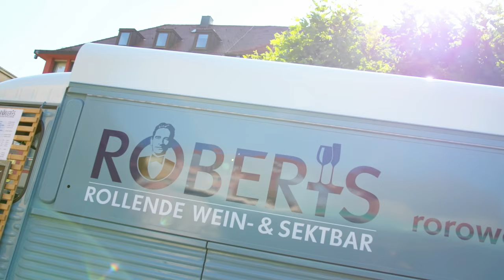Heilbronner Wochenmarkt: Frische Vielfalt für Genießer und Gourmets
Auf dem Heilbronner Wochenmarkt gibt es für Gourmets und Genießer ein wahres Paradies zu entdecken!
In diesem Clip nehmen wir dich mit auf eine visuelle Reise durch die reichhaltigen Angebote dieses einzigartigen Marktes. Lass dich inspirieren von der Frische und Vielfalt der regionalen Produkte, die von leidenschaftlichen Händlern liebevoll präsentiert werden.
Egal ob du nach frischen Zutaten für dein nächstes Gourmet-Dinner suchst oder einfach nur den Charme eines traditionellen Wochenmarktes erleben möchtest, hier wirst du fündig.
Begleite uns auf diesem kulinarischen Abenteuer und lass dich von den Aromen und Geschmackserlebnissen verführen, die der Heilbronner Wochenmarkt zu bieten hat!